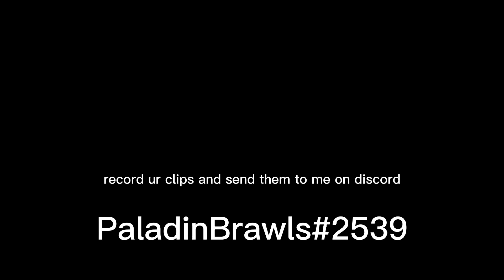MOST INTENSE VIDEO GAME POLICE CHASES #1